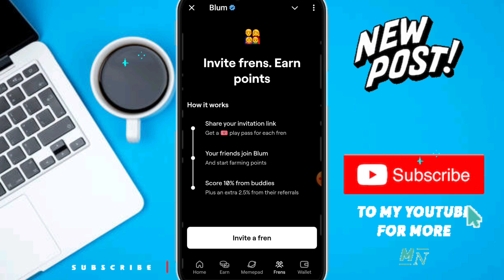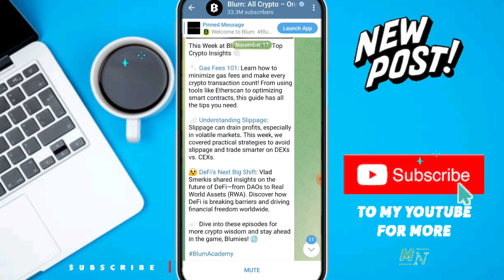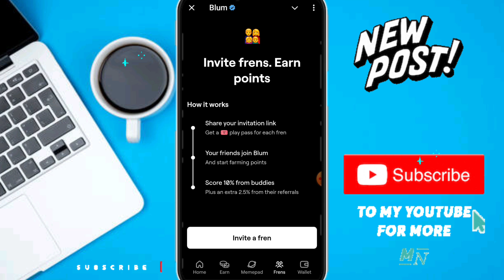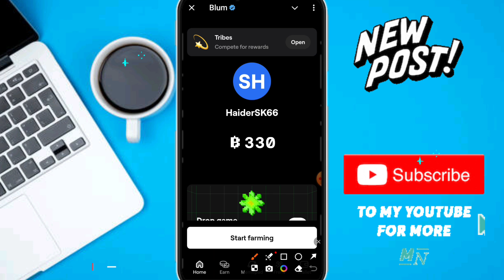blum নতুন আপডেট || blum new eligible criteria || blum listing date bangla